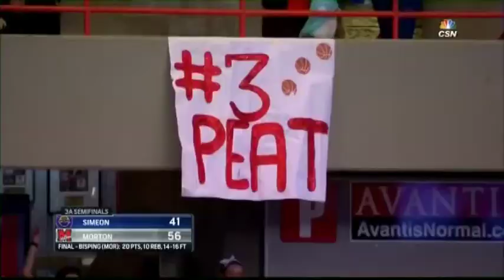2017 IHSA Girls Basketball Class 3A Championship Game: Morton vs. Rochester